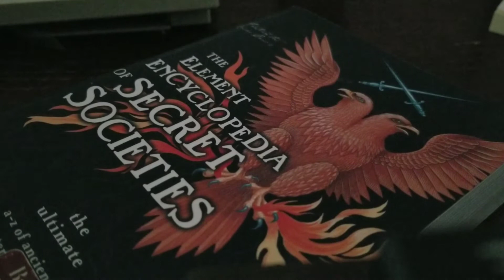The truth about Christianity - the evil agenda